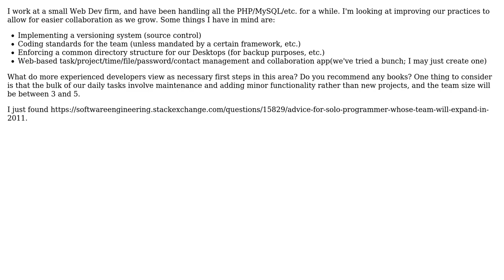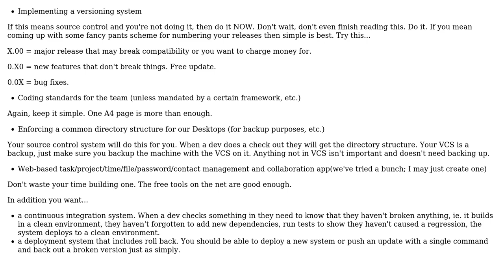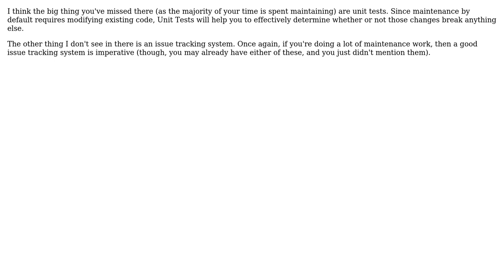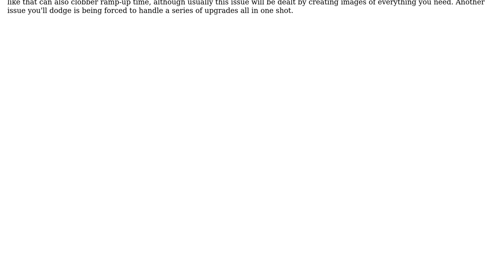What must be done to allow a development team to minimize difficulties as new team members are...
Software Engineering: What must be done to allow a development team to minimize difficulties as new team members are added?

With thanks & praise to God, and with thanks to the many people who have made this project possible! | Content (except music & images) licensed under CC BY-SA | Music | Images & others | With thanks to user Travis user Spoike user Henry user Erik Reppen user EricBoersma and the Stack Exchange Network Trademarks are property of their respective owners. You are responsible for your own actions.